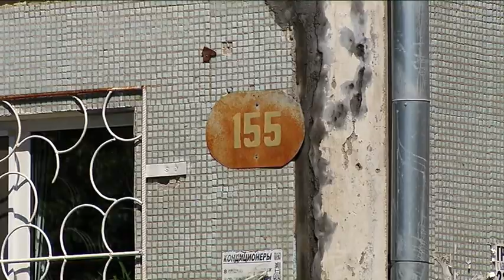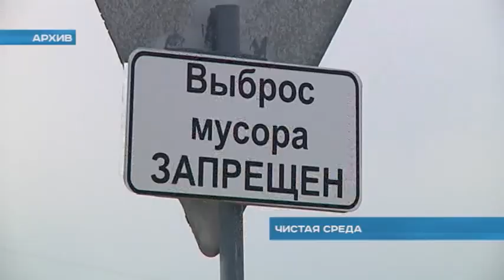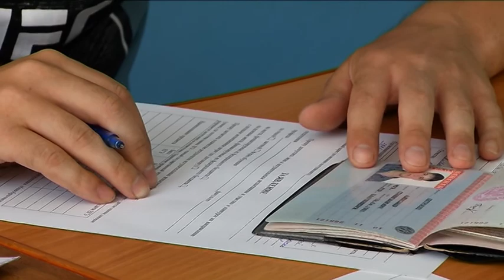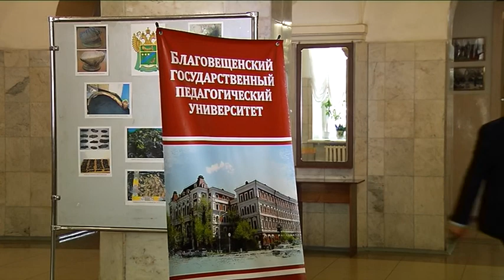Новости 20-00 от 23.06.2017